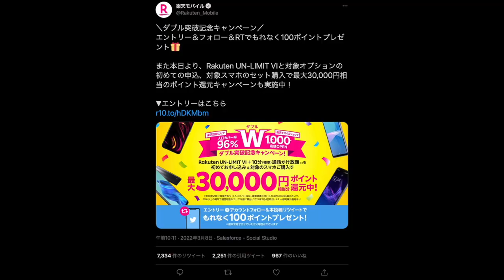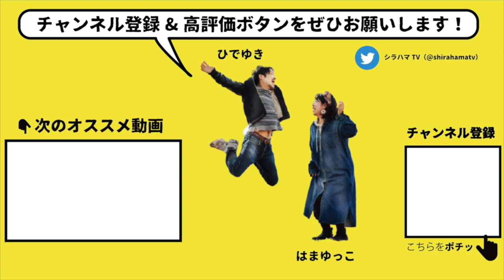楽天ポイントが必ず100ポイントもらえる！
キャンペーンについて

本キャンペーンの投稿(引用リツイートする投稿)